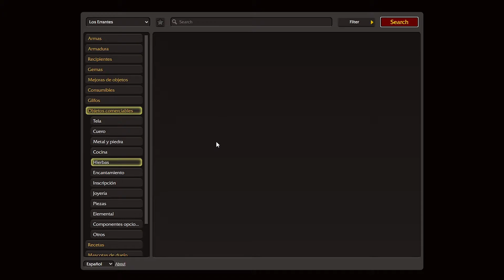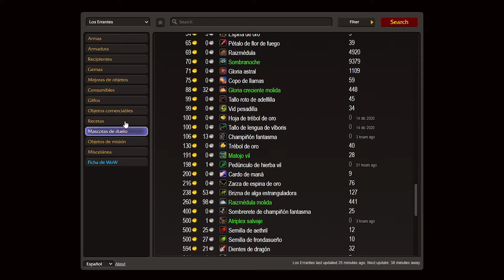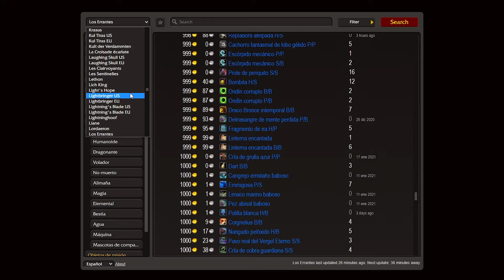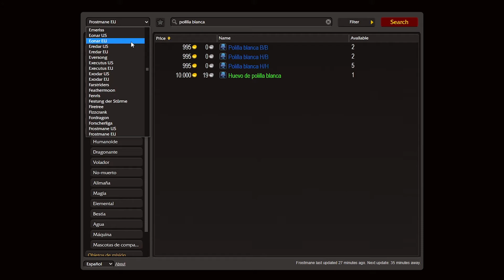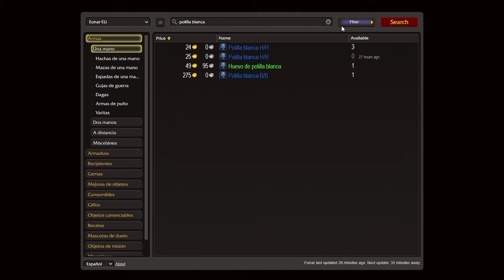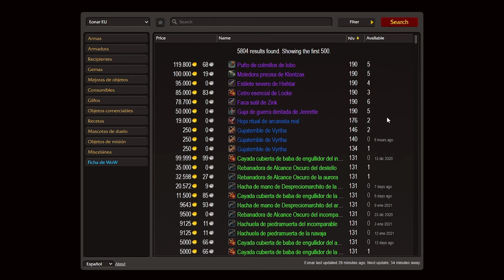Mira la SUBASTA en cualquier lado 💰 - World of Warcraft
(= ◕　ヮ ◕ =)